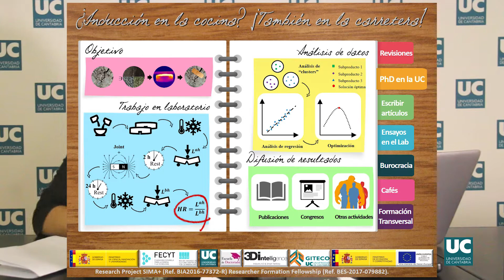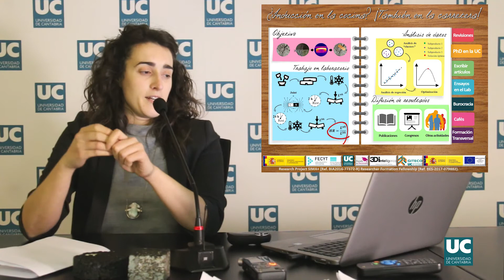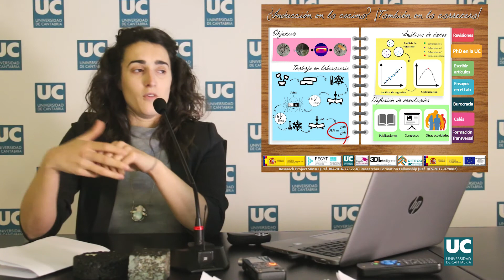PhDenlaUC. Tesis en 3min - Marta Vila Cortavitarte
Marta Vila Cortavitarte, investigadora predoctoral, presenta su tesis ‘¿Inducción en la cocina? ¡También en la carretera!' con motivo del concurso PhDenlaUC.